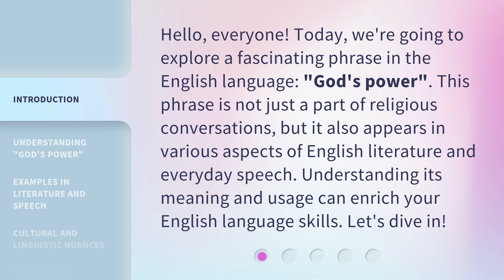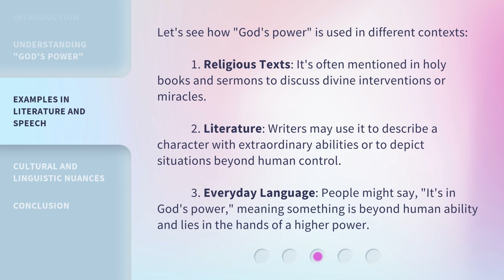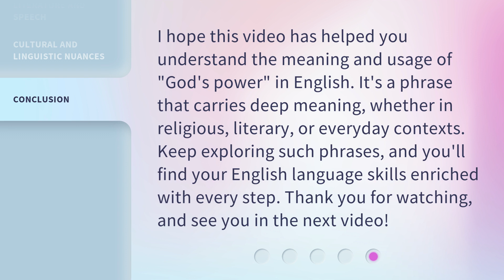Exploring the Phrase "God's Power" in English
Unveiling the Magnitude of God's Power: An Exploration in English • Join us on a captivating journey as we delve into the depths of the phrase 'God's Power' in English. Discover the true magnitude and significance of this divine force that resonates throughout history and impacts our lives today.

00:00 • Introduction - Exploring the Phrase "God's Power" in English
00:33 • Understanding "God's Power"
01:02 • Examples in Literature and Speech
01:37 • Cultural and Linguistic Nuances